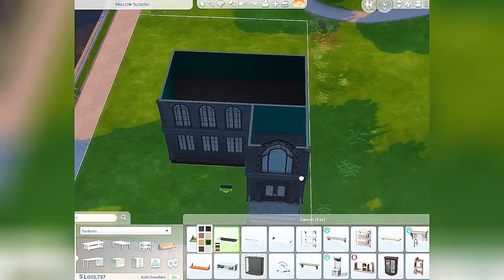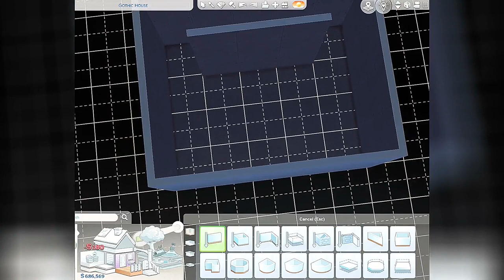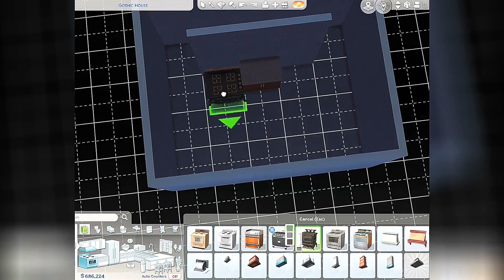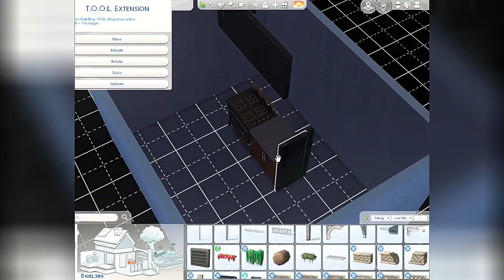Sims 4 Soft Gothic House | Speed Build | No CC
Soft Goth House with a different greenhouse and a beautiful garden, for a goth gardener who loves cats.
I used the paintings by *louloukiie* and *amistri2015* in the video, but I changed it after recording to the paintings by *lollp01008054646* .

No cc (No custom content) and Playable.
Size: 30x20
Value: 431.158
Packs:
- Cats and Dogs
- Jungle Adventure
- My first pet
- Romantic Garden
- Desert Luxe
- Holiday

This build was made using T.O.O.L mod, but you don't need to have it to download this lot in your game.
The complete lot is available in my gallery
Origin ID: TatuMS20
Lot Name: Soft Gothic House
Before placing the lot, enable the cheats:
  testingcheats true
  bb.moveobjects
  bb.ignoregameplayunlocksentitlement
  bb.showhiddenobjects
  bb.showliveeditobjects

Timestamps:

0:00 Tour
3:15 House Exterior
7:05 Greenhouse Shell
10:34 Garden
16:50 Greenhouse Interior
19:50 Entrance Hall
22:54 Bathroom
23:41 Kitchen
26:41 TvRoom
29:22 Kitchen
30:55 Office
34:57 Bedroom

sims 4 speed build
sims 4 speed build goth house
sims 4 speed build townhouse
sims 4 goth house
sims 4 goth family
sims 4 landscaping ideas
sims 4 build landscape